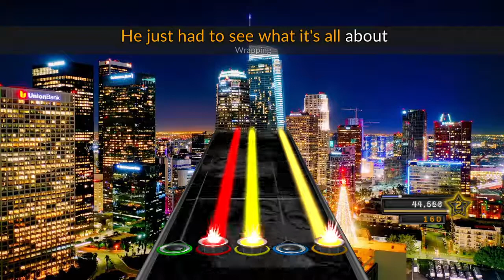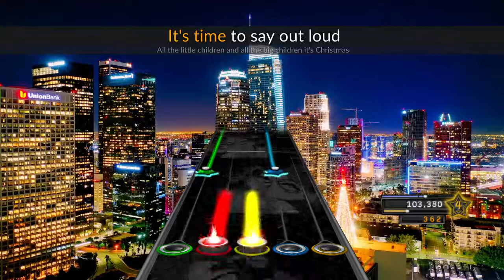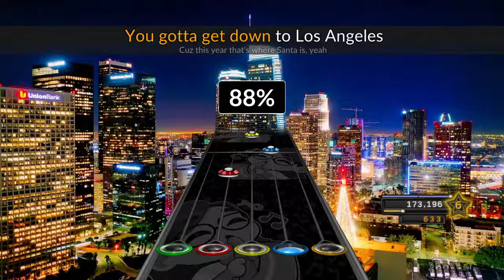Vulfpeck - Christmas in L.A. | Clone Hero Chart - Full Difficulty